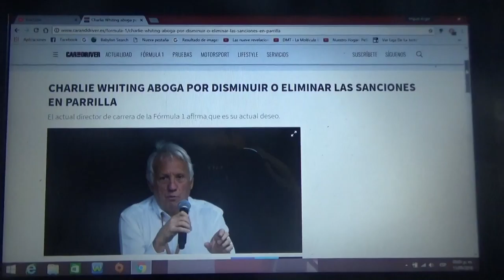Charlie Whiting a favor de eliminar o disminuir las sanciones en la parrilla de F1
El director de carrera de la F1 dice que ese es su mayor deseo